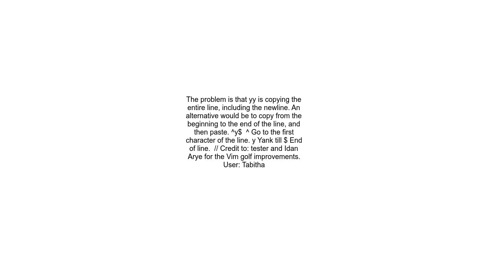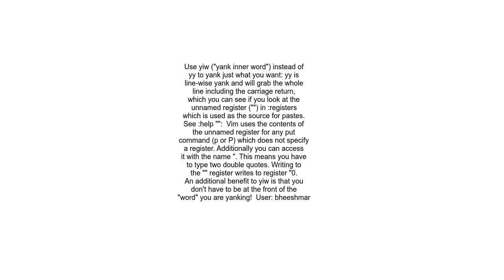How to yank the text on a line and paste it inline in Vim